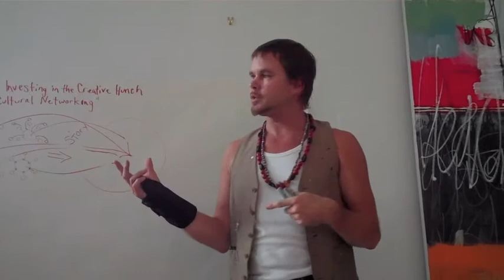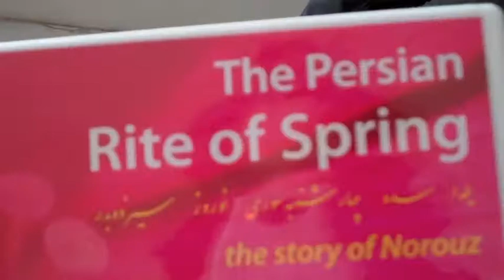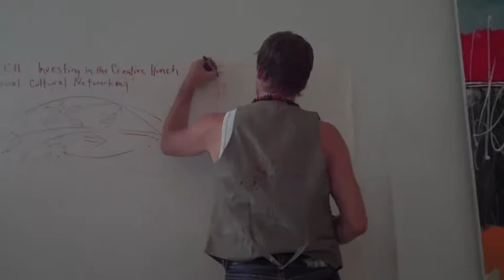Niloufar Talebi « ITCH.m4v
{Introduction} On Sun Oct 30 11, Todd Brown talked about Investing in the Creative Hunch, a social/cultural network model designed to provide opportunities for people to participate in the realization of creative projects while building social networks in the process.

This is the third of six videos from a cursory discussion at the project's launch. Niloufar Talebi, one of the first ITCH artists, discusses her involvement with the program and some details concerning her project, The Persian Right of Spring.